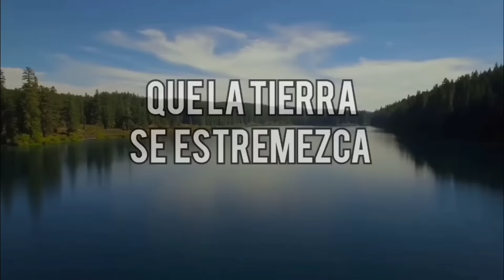Que Ruja el leon | Letra